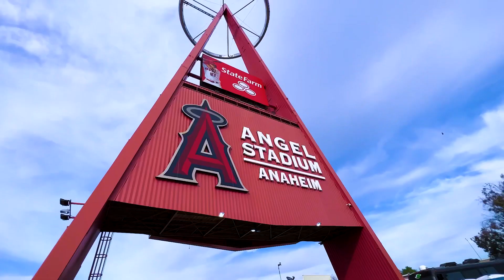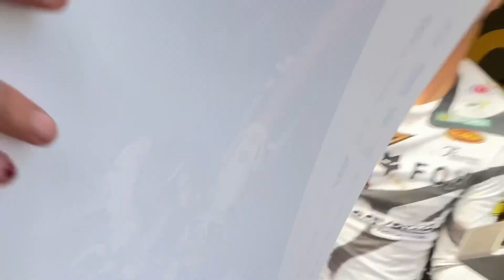Supercross Anahiem 1 Highlights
The kick off race for the 2023 AMA Supercross, and Super motocross championship Anaheim 1. ￼

Featuring JettLawrence EliTomac KenRoczen, Chase Sexton, Justin Barsha, Malcolm Stewart, ￼ Cameron macadoo, Christian Craig, Jason Anderson and many more 250 and 450Sx racers.

Couple crashes from the 450 Maine and lots of good riding on a very technical Supercross track.